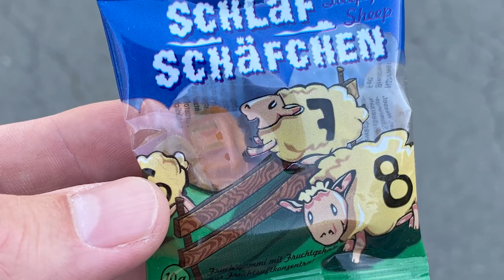Ein Wochenende in Braunschweig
Um mal rauszukommen während Corona und die Drohne auf dem Brocken fliegen zu lassen, habe ich mich spontan, mit meinem Assistenten Basti, nach Braunschweig aufgemacht. Was wir schönes gesehen haben, seht ihr in diesem kurzen Video. Kleiner Spoiler: den Brocken gab es aufgrund des Rollstuhls nicht zusehen. Typisch 😒

Mein Video-Equipment:
Große Kamera
50mm Objektiv
18-135mm Objektiv